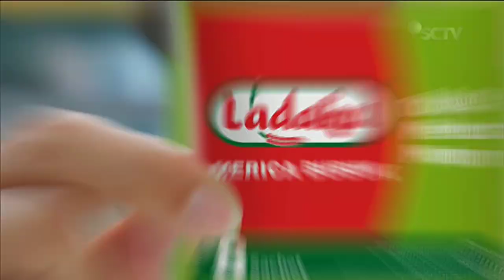Ladaku Merica Bubuk • Masakan Tambah Lezat Ver. 2 • TVC Edisi 2022/2023 • Iklan Indonesia 30 sec